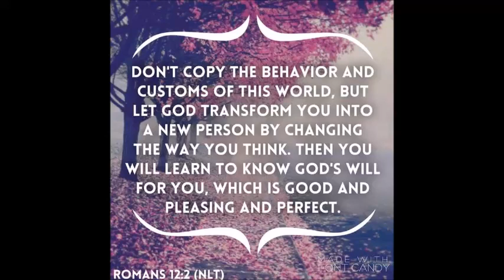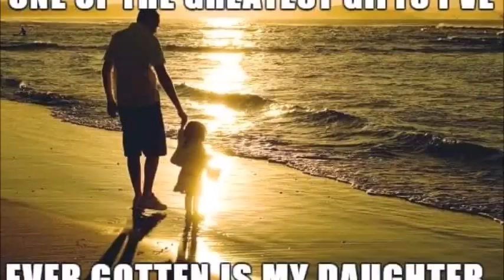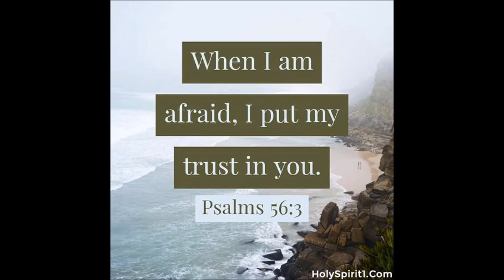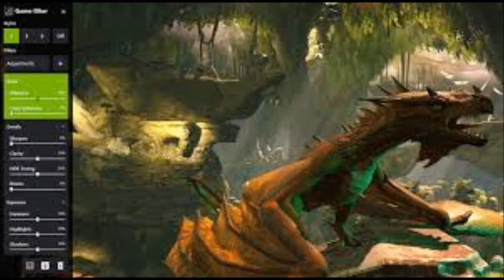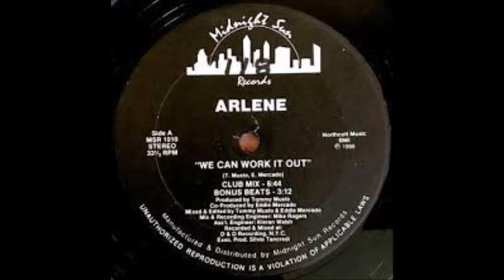Amilcar Rodriguez Freestyle master mix by DJ Tony Torres 2023